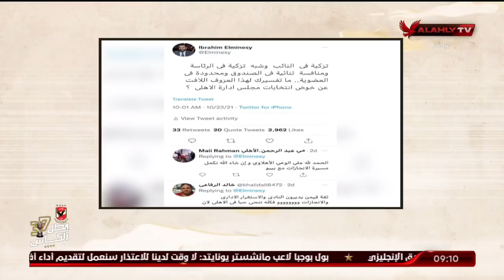مقالي ومقالوا "عزوف أم دليل ثقة".. القيعي: أرجوا أن الجميع يحكمهم الصالح العام | ملك وكتابة